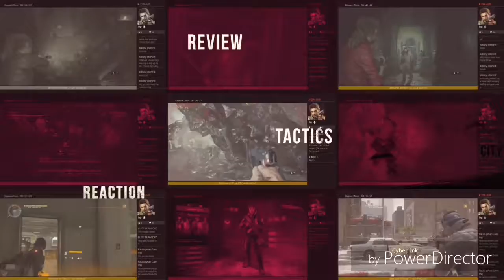Travel Vlog | Japan | Fushimi-Inari | Part 3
Day 3 Vlog in Japan!

We continue to Fushimi-Inari, Kyoto. We all want to conquer the hill but unfortunately my leg gave up on me and I can't proceed further...

Ivan (Youtube Channel: ImIndianBruh) and Nizar went up and conquer the hill and continued the Vlog.

At the top, there's a viewing point where you can take pictures and don't worry, if you are thirsty, there's vending machine and things to buy up there.

Sad for me to say that I still can't conquer the hill for the second time but I will be back!!!

My thanks to Ivan and Haiqal Nizar for helping me out throughout the process of making this Vlog successful!!!